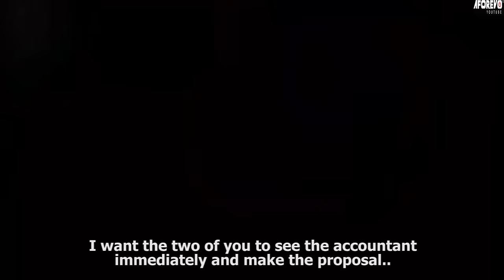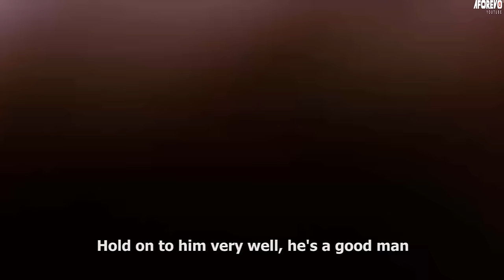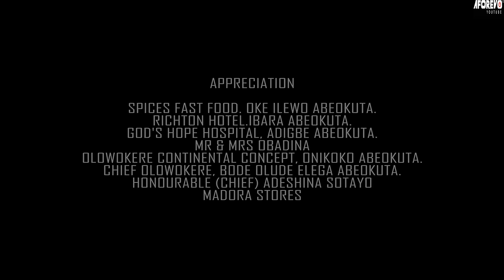BITTER AFFAIR - A Nigerian Yoruba Movie Starring - Lateef Adedimeji, Mercy Aigbe, Jaiye Kuti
After reuniting with her long-lost sweetheart, she found herself growing to detest her husband. How will this situation unfold?